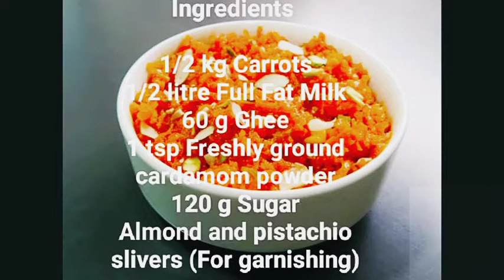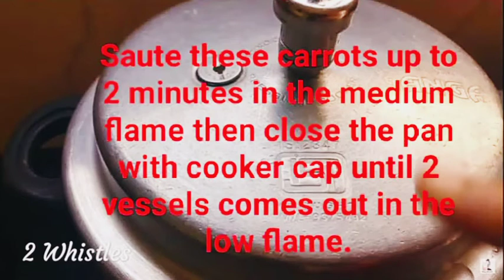CARROT HALWA RECIPE.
தேவையான பொருட்கள்
½ kg  Medium Carrots
½ Litre Full Fat Milk
4 Tablespoon Ghee
3/4  Cup Sugar
1/2 Teaspoon Elaichi/ Cardamom Powder